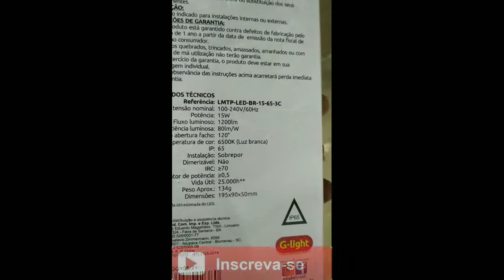luminária de sobrepor tipo tartaruga (arandela de LED 15W)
☑️As luminárias "modelo" Tartarugas são produtos ideais para instalação em áreas internas e externas como condomínios, jardins, sacadas e muros, etc;

Potência: 15wts
Fluxo Luminoso: 1200lm
Eficiência Luminosa: 80lm
Fator de Potência (FP): 0,92
Fixação: Parafuso
Índice de Proteção (IP): 65
Vida Útil (h): 25.000
Tensão (V): Bivolt
Peso Aprox:134g
Dimensões: 195x90x60mm